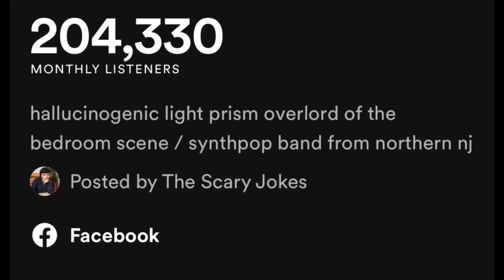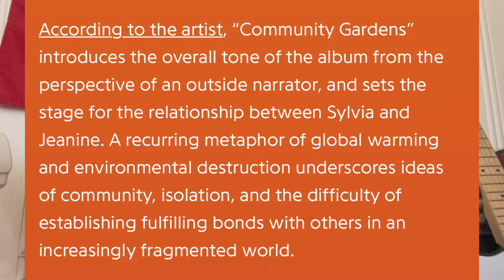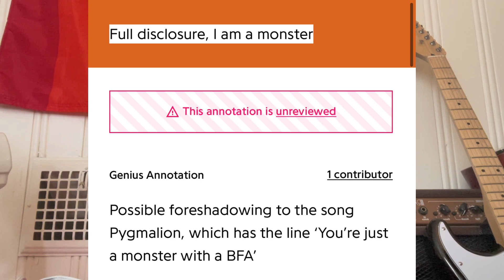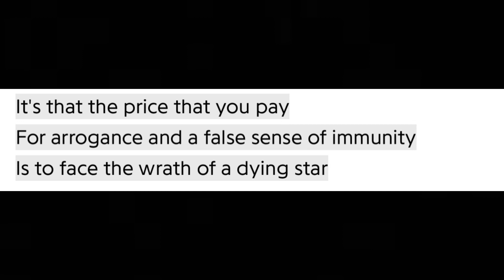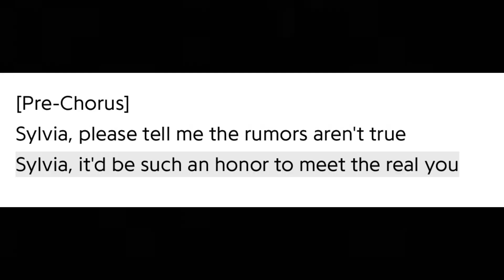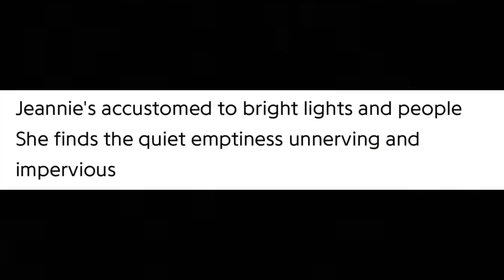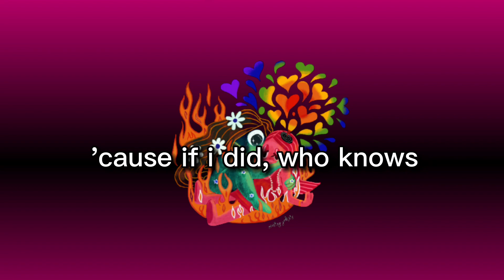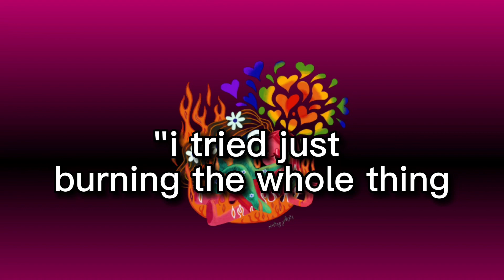Burn Pygmalion: A Romance in Song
After being lost for ONE WHOLE YEAR, I have finally gained access to this video file and am able to upload it. Please enjoy this relic of my past while keeping in mind it is one year old and I have since become less cringe.

Burn Pygmalion!!!: A Better Guide to Romance by the Scary Jokes

All memes found on Tumblr and Reddit I think. Idk, it's been a year. If I find the sources of any Ill link them here.
Thumbnail art was made by me, see the full image